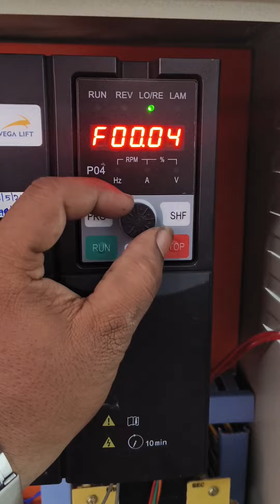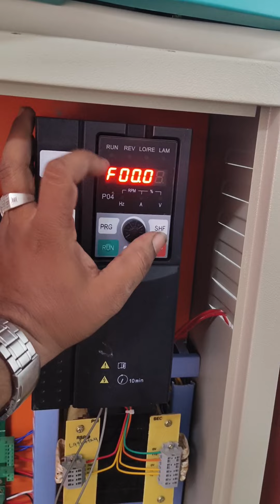Vega lift drive auto tuning